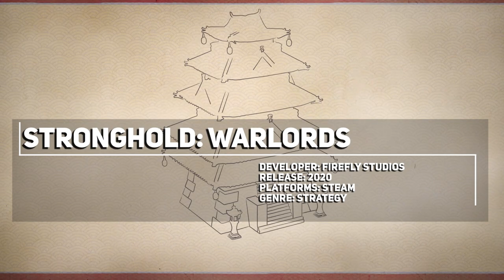10 MORE Upcoming Indie Games E3 2019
On top of the Pixel Art Indie Games of E3 2019 (Video there were also many great non pixel art games as well, so here are 10 MORE Upcoming Indie Games E3 2019.

00:14► Totally Reliable Delivery Service
01:27► Lucifer Within Us
02:08► Fling to the Finish
02:53► Starcrossed
03:34► Superliminal
05:00► Rawmen
06:20► Stronghold: Warlords
07:11► Cris Tales
08:07► Per Aspera
09:08► Unexplored 2